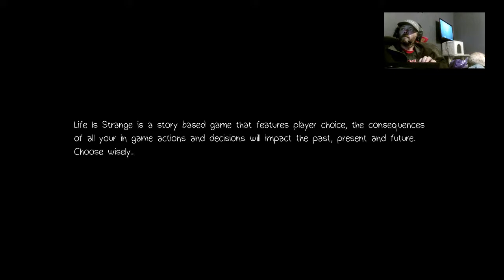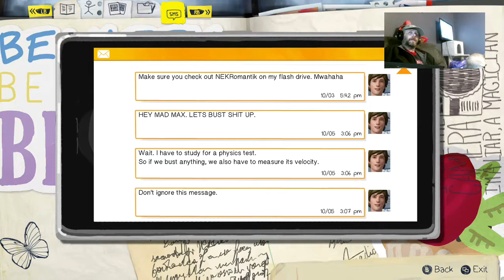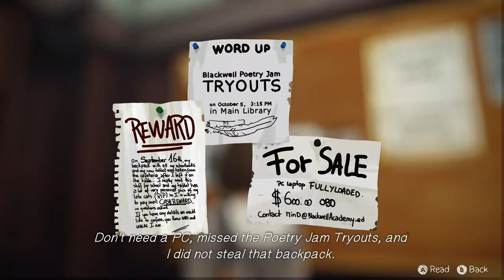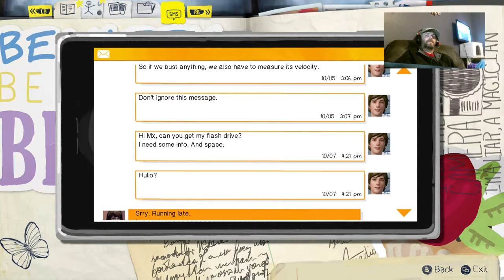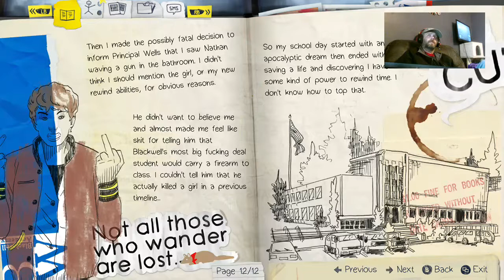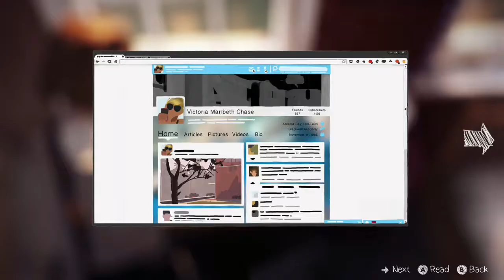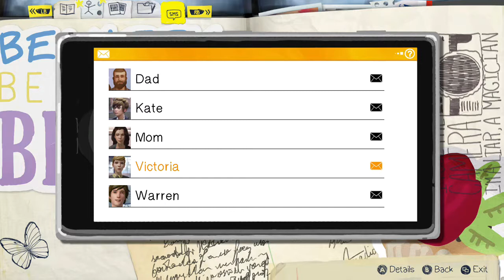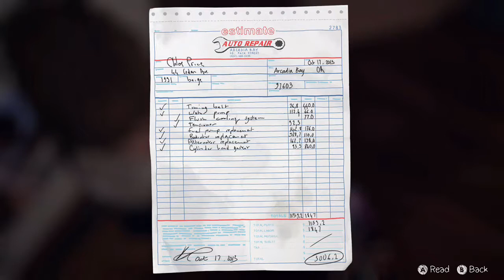Friday Frights Ep 3 : Life is Strange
Max is trying to come to grips with her new abilities. Any fan of the Butterfly Effect will enjoy this game.